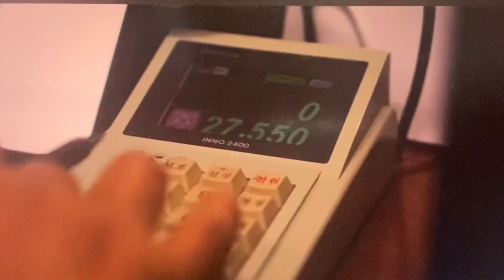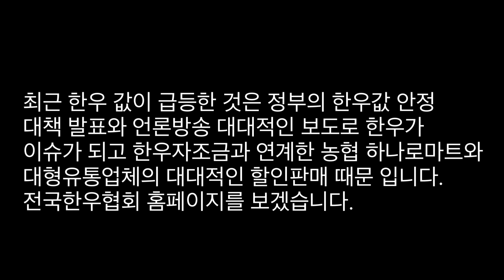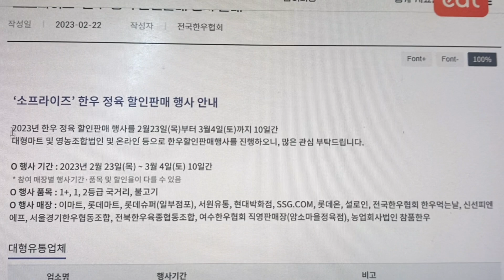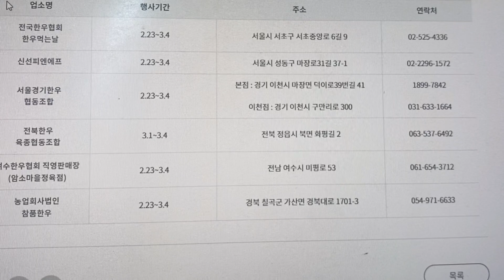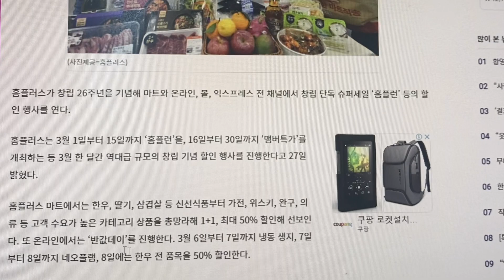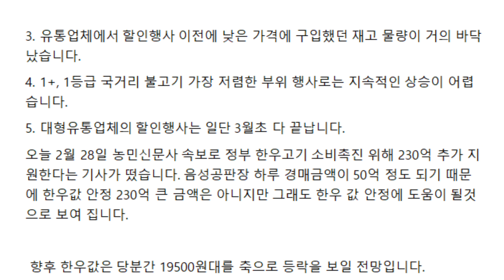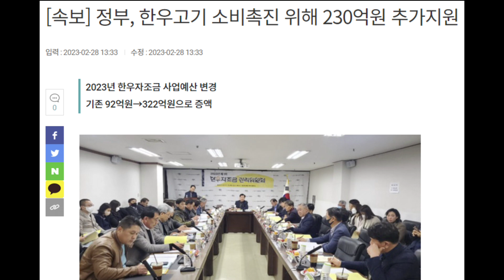2월 28일 음성공판장 김욱 의 한우 경매시황